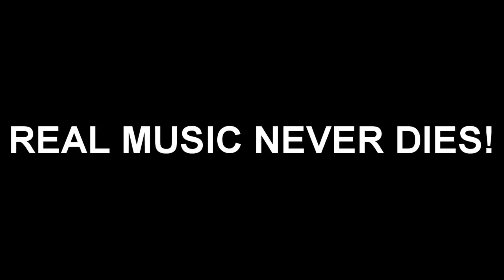BEEZZY BEEZZY-PRODUCED BY GBEEZZY{HD720p}